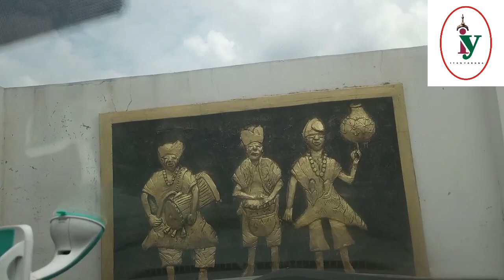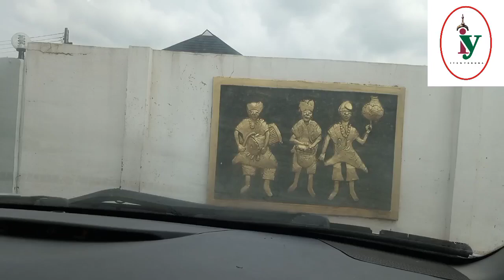Kutanti Kuta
Irinajo Iwadi Ijinle 2021 tún gbé Aare Laji Abbas wo ilu Kúta